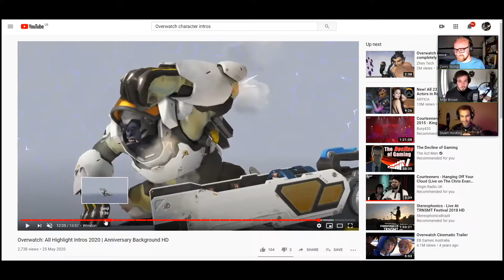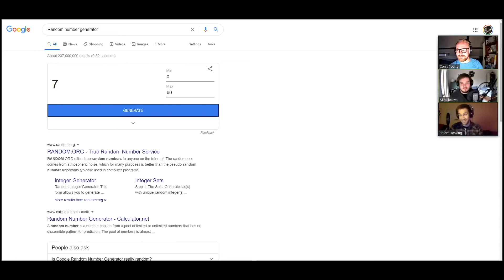"Audio Re-Design Roulette" I Overwatch Highlights #3 FINALE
Roulette Challenge! Designing sound for randomly assigned Overwatch highlights.  This is our third and final go as we think up some new ideas for videos...
Intro - 00:00
Corry's "Windy Twanger" - 01:55
Stuart's "Mech-Skates" - 02:00
Mike's "Angry Boy" - 02:05

Video Edited by Stuart Hosking